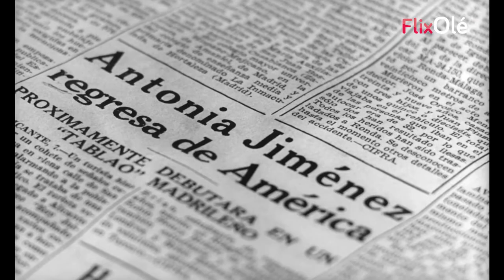Terremoto de Jerez en 'Los flamencos'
'Los flamencos' (1968) es una película con un portentoso blanco y negro, llena de excelentes primeros planos  y con un aroma de cine negro que se acompaña de muchas de las grandes voces del flamenco de la época. Una joya desconocida del cine español.

-Ficha técnica-

Título original: Los flamencos
Género: Drama, Musical
Año: 1968
Duración: 1h 31min
Calificación por edades: No recomendada para menores de 18 años.
Director: Jesús Yagüe
Reparto: Julián Mateos, Pilar Cansino, José María Prada, Ricardo Tundidor, Agustín González, Carlos Villafranca, Trini Alonso, Juan Diego, Manuel Collado, Fernando Sánchez Polack, José Sepúlveda, Erasmo Pascual, Chiro Bermejo

Sinopsis: En un olvidado pueblo español, un grupo de noctámbulos engaña su aburrimiento matando las horas de la noche en una taberna, entre ellos se encuentra Diego, antiguo bailaor gitano que ha escondido en el pueblo su fracaso artístico. Casualmente descubre en un viejo periódico que ha regresado a España, en pleno triunfo, Antonia Montes, su antigua pareja de baile. Diego que no ha podido olvidar el amor que les unió en tiempos, decide ir a buscarla. Ya en Madrid, trata de encontrar la forma de ganar algo de dinero para adecentarse y poder presentarse ante la mujer que ama.